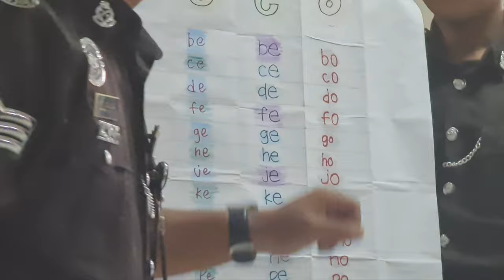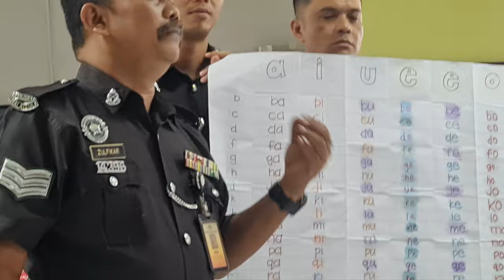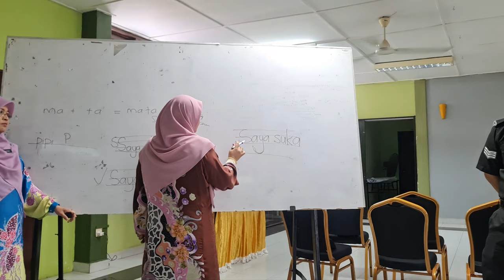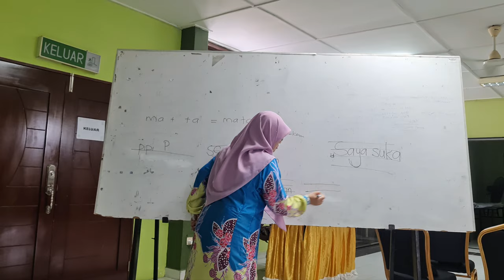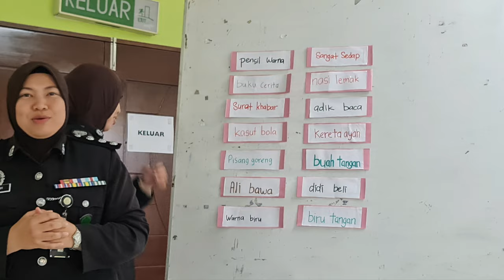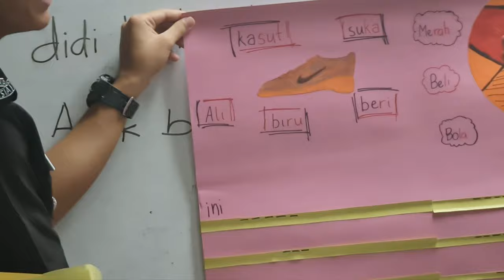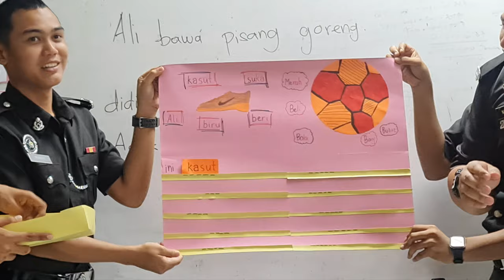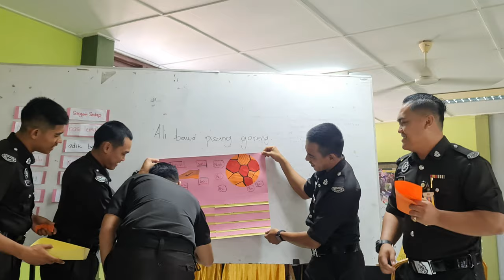Training Of Trainers (TOT) | Literasi dan Numerasi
Training Of Trainers (TOT)
Literasi dan Numerasi

Modul Latihan Guru Pendidikan Khas Teknik Pengajaran Literasi dan Numerasi" telah dilaksanakan pada 11 hingg1 13 Oktober 2022. Bengkel ini bertujuan mendedahkan kaedah alternatif kepada guru-guru Pendidikan Khas dalam membantu mengatasi masalah mengajar kemahiran literasi dan numerasi bagi Murid Berkeperluan Pendidikan Khas (MBPK) di sekolah. Modul yang dilaksana juga boleh dijadikan bahan sokongan pembelajaran oleh guru-guru dalam mempelbagaikan pendekatan, strategi dan kaedah PdP kepada MBPK di sekolah. Peserta bengkel adalah terdiri daripada 29 orang wakil guru / PPD dari setiap negeri. Penceramah terdiri daripada pensyarah dan jurulatih utama yang terlibat dalam penghasilan modul ini.

Pengenalan
Pendidikan adalah bertujuan untuk melahirkan insan yang seimbang serta berkembang secara menyeluruh dan bersepadu dari segi intelek, rohani, emosi dan jasmani (JERI) selaras dengan hasrat Falsafah Pendidikan Negara (FPN).

Berdasarkan kepada Peraturan Penjara 1995 (Akta 537) dan Peraturan-Peraturan Penjara 2000 perkara 151 (2) menggariskan bahawa perhatian khas hendaklah diberikan kepada pendidikan bagi banduan buta huruf dalam masa yang ditentukan oleh pegawai yang menjaga.

Dalam pematuhan Peraturan Mandela: Pendidikan Rekreasi juga menggariskan bahawa peruntukan hendaklah dibuat untuk pendidikan lanjutan semua banduan yang mampu mendapat keuntungan daripanya, termasuk pengajaran agama di negara-negara di mana ini mungkin.Pendidikan buta huruf dan banduan muda hendaklah diwajibkan dan perhatian khusus hendaklah diberikan kepadanya oleh pentadbiran.

Sektor Pendidikan telah mengambil peranan dalam Program Pemulihan Khas dengan kelas pemulihan bukan sahaja dari aspek prasarana, juga dari segi kualiti pengajaran dan pembelajaran dengan menyediakan saringan awal dan Modul khas serta guru pemulihan yang terlatih.

OBJEKTIF

a) Memberi pendedahan kemahiran pengajaran literasi dan numerasi kepada pegawai PPI agar proses pengajaran dan pembelajaran dapat disampaikan dengan berkesan.

b) Memberikan peluang kepada pegawai PPI dalam meningkatkan kemahiran mengajar.

c) Memastikan proses pengajaran dan pembelajaran kepada banduan muda dengan lebih berkesan agar dapat membantu banduan dalam meneruskan kehidupan selepas dibebaskan.

d) Menjalin hubungan kerjasama dalam kalangan warga Jabatan Penjara Malaysia dan Kementerian Pendidikan Malaysia melalui program pendidikan.

Apa itu Training?
Training merupakan suatu proses yang terorganisir di mana pendidik memperoleh pengetahuan dan keterampilan untuk suatu tujuan. Training merujuk kepada langkah-langkah yang akan direncanakan dan dilaksanakan untuk meningkatkan pemahaman dan kemampuan pendidik. Tujuan dari training yaitu memungkinkan pendidik untuk tumbuh dan berkembang dengan lebih baik.

Pengertian Training of Trainers
Pada webinar ini, disampaikan pula oleh Bapak Yudhistira terkait identifikasi Training of Trainers. Training of Trainers atau ToT merupakan sebuah program pelatihan untuk mempersiapkan dan mengembangkan trainer atau pengajar agar menjadi professional dalam bidangnya. ToT memiliki fokus kepada pembekalan calon trainer dengan keterampilan, pengetahuan, dan pendekatan untuk menyampaikan informasi dengan cara yang efektif dan mendalam.

Bagaimana Sikap dari Seorang Trainer?
Seorang trainer, yang juga dapat disebut sebagai instruktur, guru, atau spesialis pembelajaran merupakan seseorang yang memiliki pengetahuan dan keahlian di bidang tertentu untuk membantu orang lain dalam mengembangkan keterampilan dan kemampuannya. Peran seorang trainer melibatkan dukungan dan bimbingan kepada peserta agar dapat menguasai materi dengan terarah. Untuk menjadi seorang trainer, harus memiliki sikap sebagai seorang trainer. Sikap trainer dibagi menjadi 8 bagian, yaitu:

Berlaku empati atau perhatian pada keinginan peserta
Bersikap tenang dan tidak mudah terganggu
Sopan dalam bertutur kata, dan sopan dalam penampilan
Membawakan training dengan riang, antusias dan kegembiraan pada peserta
Menguasai materi yang ingin disampaikan
Menguasai teknik mencari solusi dengan cepat bila ada masalah
Keyakinan diri akan kemampuan dirinya sebagai trainer
Berani dalam menghadapi segala sesuatu
Kini, Bapak/Ibu sudah memahami pengertian dari Training, Trainer, ToT, serta sikap dari seorang trainer. Lalu, bagaimana cara menentukan proses dan metode pengajaran saat training, menentukan topik dan kurikulum pelatihannya, serta tips and trik menjadi seorang trainer?